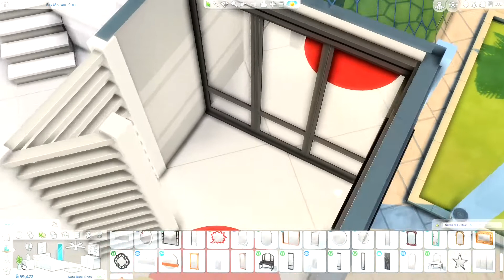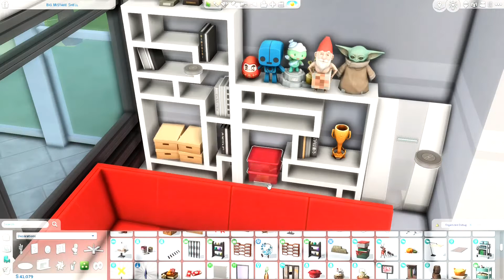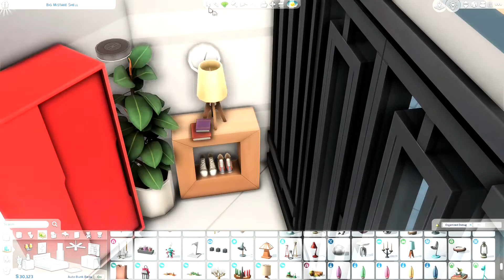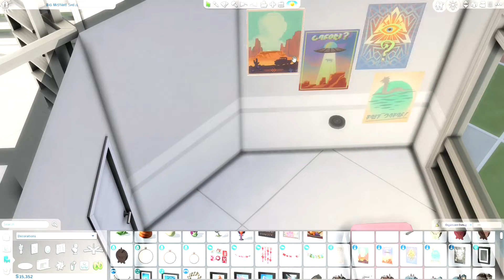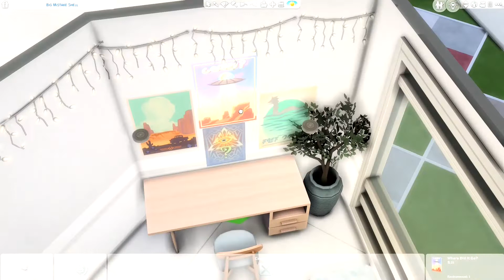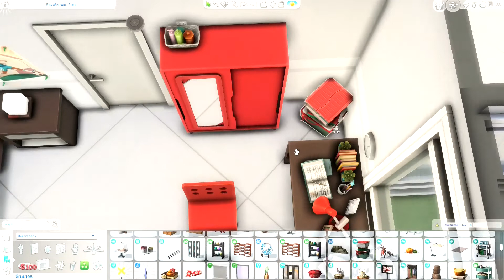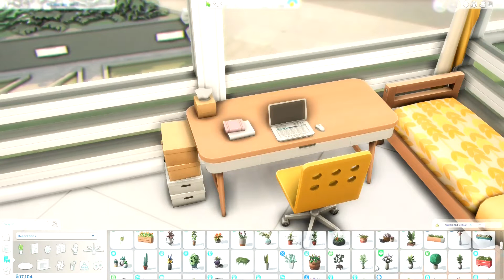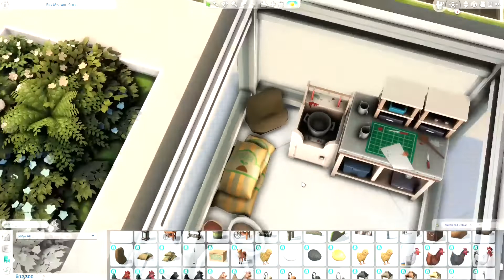Foxbury Uni Housing - Sims 4 Speedbuild (No CC)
hiii!! this is a uni housing i made for lilsimsie's shell challenge!! sorry for the long video, but it took me so long to build this lmao i hope you like it!♥

gallery id: grenedae